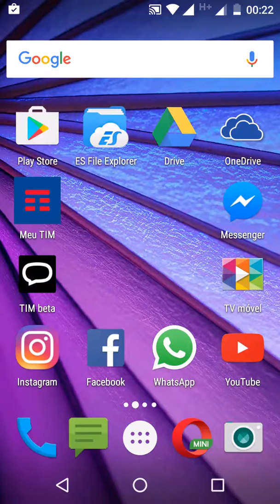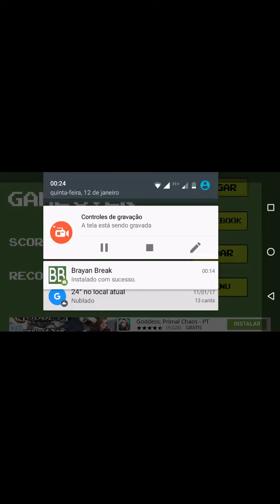joguinho do Bryan, o Bryan Braker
primeiro meme de 2017, rendeu um jogo na Play Store, o brasileiro é criativo mesmo, lembrei do "Senhora Volta Aqui" em 2015.
achei um pouco pesado, mas quem bolou o jogo, ta de parabéns, merece divulgação.